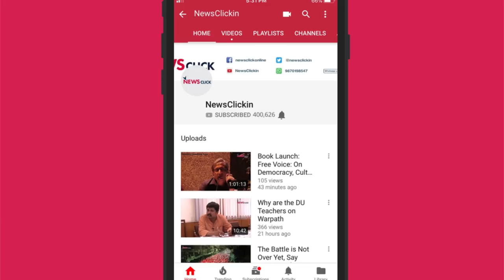Mapping Elections with Seema Mustafa: RJD's Ultimatum to Congress in Bihar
Newsclick will be tracking the 2019 general elections closely with Seema Mustafa, editor-in-chief, The Citizen, and Prabir Purkayastha, editor-in-chief, Newsclick, in our new series: Mapping Elections. In today's episode, we will discuss the alliance in Bihar that  has followed the mess in Uttar Pradesh. Trouble is brewing in Bihar, where the RJD has given an ultimatum to the Congress to finalise a seat distribution arrangement for the upcoming Lok Sabha polls.